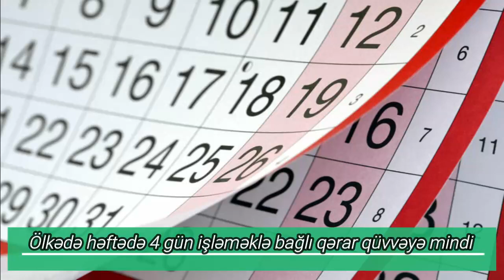Ölkədə həftədə 4 gün işləməklə bağlı qərar qüvvəyə mindi